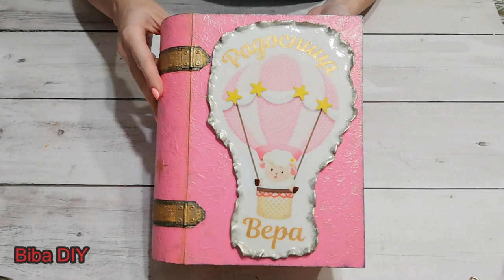Decoupage baby's first book box / How to decoupage on clay / How to transfer image on clay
This book-shaped box was ordered as a gift for baby Vera. Here, her mother will be able to keep her precious little things. I used acrylic paints, matte and glossy varnish, I did image transfers on clay and cardboard, there is also a lot of shading and gold patina that the camera didn't really capture. 💖💖💖

Box by: Jelena Maksimović Šmit